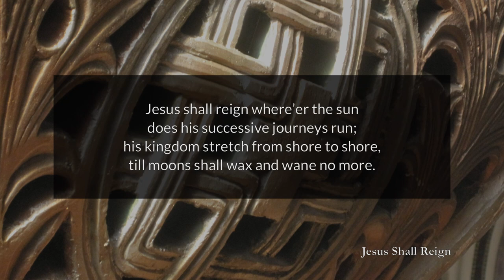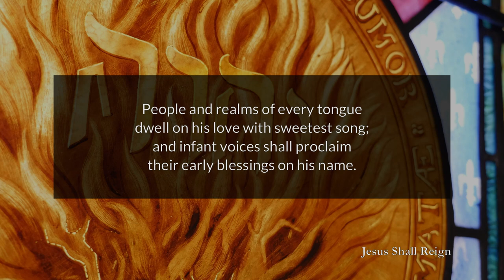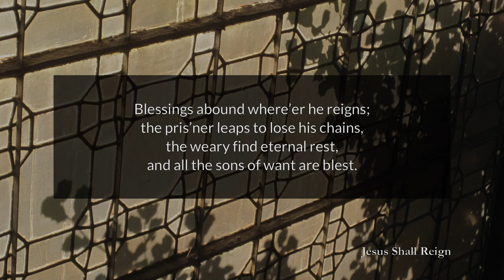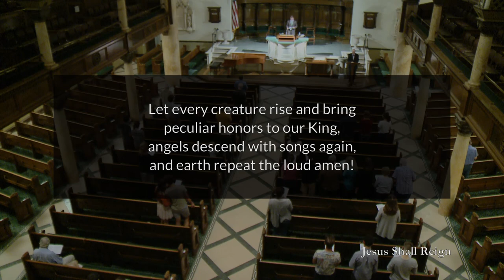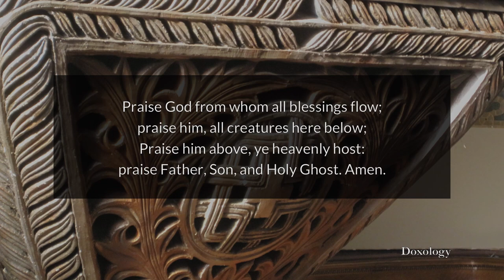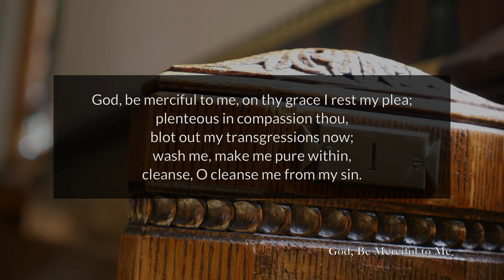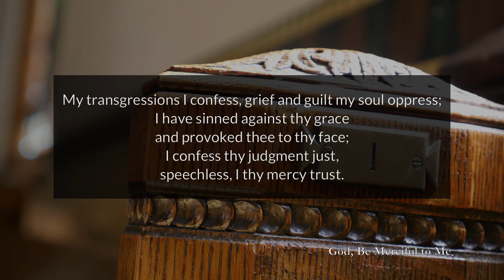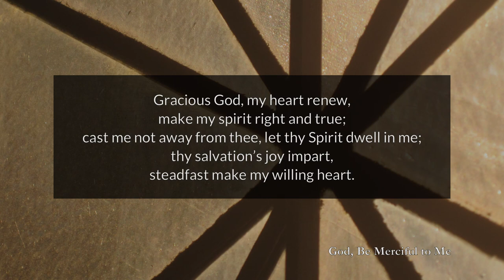Worship Live 9/27/20 - Please watch for complete service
Live Stream of the Sunday Evening Worship Service 9/27/20 6:30PM